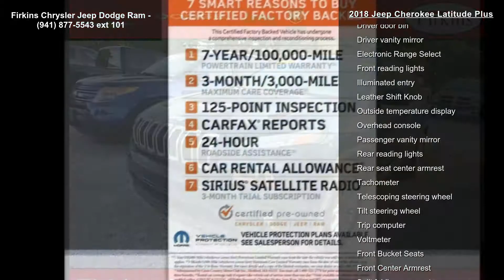2018 Jeep Cherokee Latitude Plus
CARFAX One-Owner. Clean CARFAX. Certified. Patriot Blue Pearlcoat 2018 Jeep Cherokee Latitude Plus 4WD 9-Speed Automatic 3.2L V6 Chrysler Group Certified Pre-Owned Certified, **CLEAN CARFAX**, **ONE OWNER**, **STILL UNDER FACTORY WARRANTY**, **FACTORY CERTIFIED 100,000 MILE WARRANTY!!**, Blind Spot  and  Cross Path Detection, ParkSense Rear Park Assist System, Quick Order Package 26D.